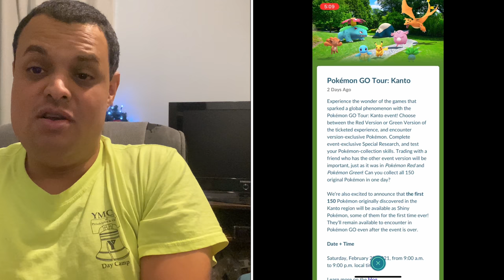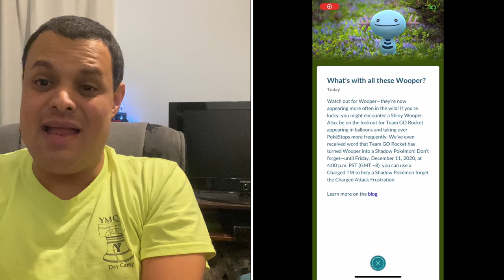Pokémon Go News Episode 176 (Kanto Tour, Team Go Rocket Takeover, December Community Day)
In this video I talk about the Kanto tour new shiny Kanto Pokémon, shiny Mew, as well as Team Go Rocket Takeover & Shiny Wooper, and so much more.

My Mersona